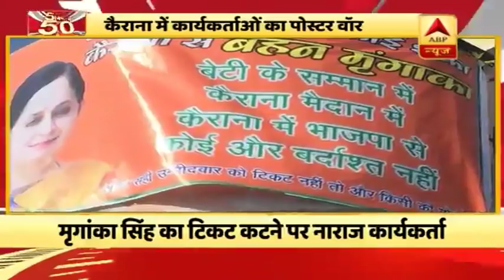ABP न्यूज पर दोपहर की 50 बड़ी खबरें | ABP News Hindi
1 सहारनपुर की शाकुंभरी देवी की पूजा कर योगी ने की चुनाव प्रचार की शुरूआत , 7 अप्रैल को देवबंद से महागठबंधन का शुरू होगा प्रचार

2. राहुल गांधी की संपत्ति बढ़ने के लेकर बीजेपी ने उठाए सवाल, बीजेपी का आरोप दिल्ली के फार्म हाउस का करोड़ों में किराया वसूला, कांग्रेस की प्रतिक्रिया का इंतजार

ABP न्यूज पर दोपहर की 50 बड़ी खबरें

3. आजमगढ़ से चुनाव लड़ेंगे अखिलेश, रामपुर से मैदान में आजम खान, स्टार प्रचारकों की लिस्ट में मुलायम का नाम नहीं

4. राजौरी के नौशेरा सेक्टर में कल रात से पाकिस्तान की रूक रूक कर फायरिंग, एक जवान शहीद,